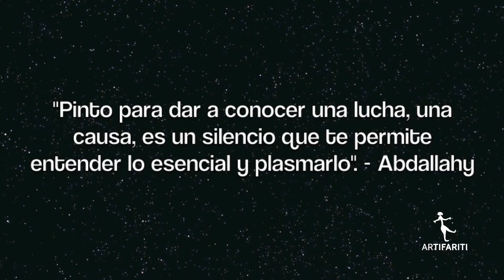SAHARAUIS: LOS OJOS COMO REFLEJO DEL ALMA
Abdallahy Antonio Velazquez, México
ARTifariti 2021
Artista y activista defensor de los derechos humanos.
"Hay diferentes formas de crear conciencia en referencia a los derechos humanos, yo lo hice físicamente como activista, ahora lo hago espiritualmente por medio del arte. Es un equilibrio que al paso de los años adquirí. Sin embargo, el hecho de tomar la espátula o un pincel no te aleja de las consecuencias que conlleva levantar la voz por las injusticias. Pinto para dar a conocer una lucha, una causa. Es un silencio que te permite entender lo esencial y plasmarlo.